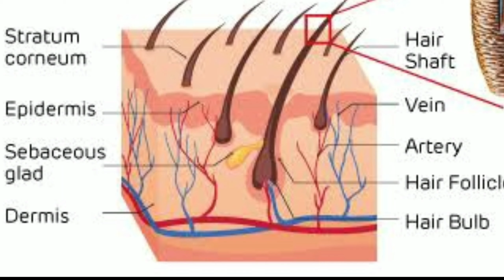बाल झड़ने का कारण, एवं बाल झड़ने का इलाज/hair fall treatment at home